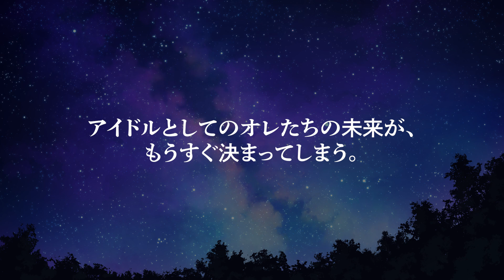ボイスドラマ『Prince Letter(s)! フロム亜月アキト』第1話予告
ボイスドラマ『Prince Letter(s)! フロム亜月アキト』（全7話）
2021年6月10日(木)18時～（新月と満月の日に更新予定）
YouTube、Twitter他にて配信

◆出演
　亜月アキト（CV.土田玲央）
　yuzu（CV.堀江瞬）
　冥王院シン（CV.土岐隼一）　　　ほか

◆あらすじ
　亜月アキト、yuzu、冥王院シンの3人はユニットを組んでアイドルとしてデビューを目指すことに！
　しかし、亜月アキトには秘密があった。
　それはアイドルにとって最大最悪の、欠点。
　3人は無事ライブを成功させ、デビューすることができるのか･･････?

音と手紙で紡ぐ新しい形のアイドルプロジェクト
『Prince Letter(s)! フロムアイドル』

各種音楽サイトにてソロポエトリーリーディング楽曲のDL販売＆サブスクリプション配信スタート！

【ポエトリーリーディング楽曲 Special MV（フルサイズver）】

企画・製作　松竹株式会社 開発企画部